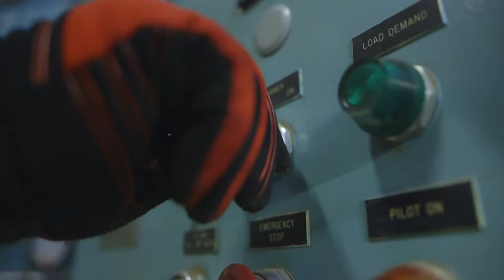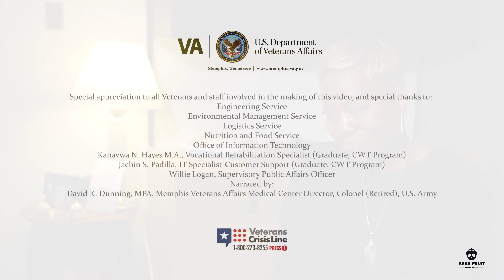Finding The Way To Zero: TSES/CWT Program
Employment is a critical protective factor against suicide, homelessness and substance use and Therapeutic Supportive Employment Service/Compensated work Therapy (TSES/CWT) is a vital employment and therapeutic work program assisting Veterans with job barriers faced from mental health or physical disabilities.

We are here to help Veterans. Together, we will find the way to zero.